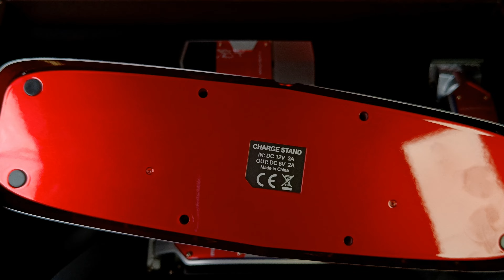UNBOXING NUEVO KIT MADESHOW 🥹 M20 M30 M40 M50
Kit Madeshow del Vídeo
Madeshow M8F
Madeshow M9
Combo Madeshow G9G y G9C
Madeshow M7